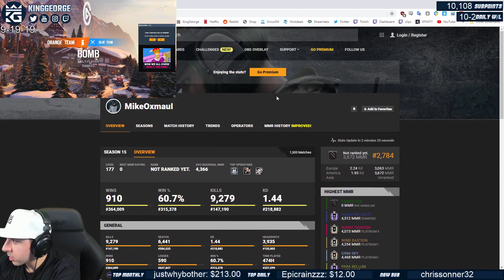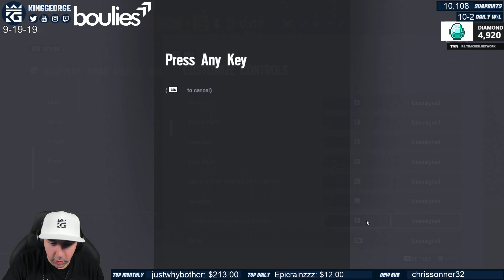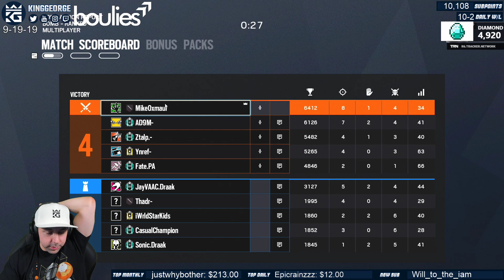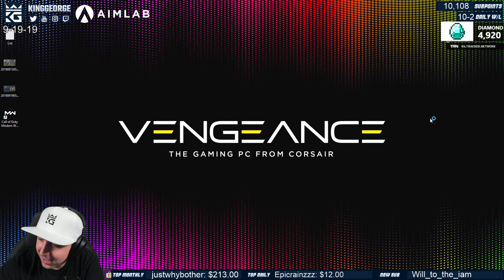$100 No Crouch Challenge | Chalet Full Game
1. Sub Here Free w/ Prime
2. Link Ubi Account and Twitch